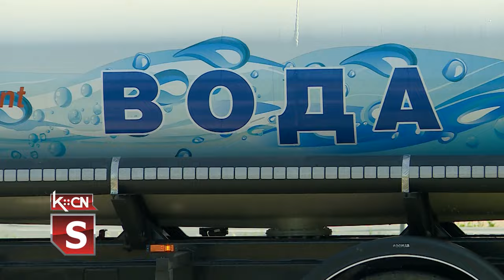Zalivanje mladih drvoreda u Šidu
Svi drvoredi u Šidu, koji su tokom prošlogodišnje superćelijske oluje oštećeni, su i obnovljeni zahvaljujući JKP „Standard”. U četiri parka u gradu zasađeno je blizu 350 novih mladih sadnica, koje zahtevaju posebnu negu. Ovih tropskih dana poseban akcenat je na navodnjavanju.